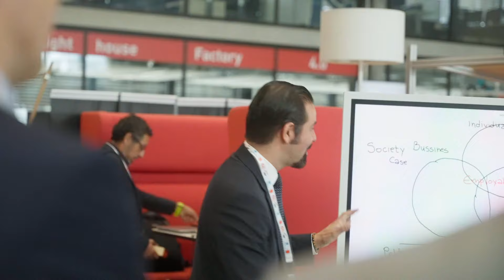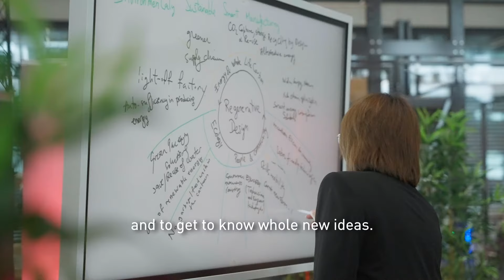International Smart Factory Summit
The International Smart Factory Summit (ISFS) is a 3-day conference and targets at international managers and decision-makers from public and private sector. This event gathers global community leaders in digital innovation and sustainability. The summit features outstanding keynote speeches, insightful panel discussions, practical workshops and exclusive company visits.
This event provides the 60 or so participants from Europe, South America, North America, Africa and Asia with a competent transfer of know-how and an exciting regional supporting programme. It is organized by Swiss Smart Factory of Switzerland Innovation Park Biel/Bienne AG (non-profit).